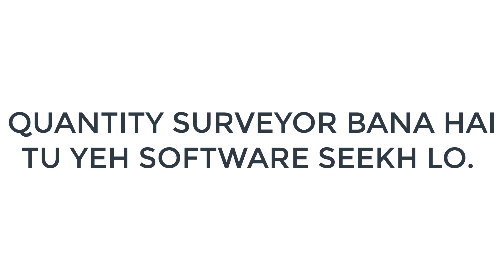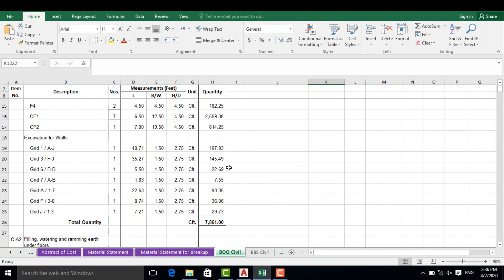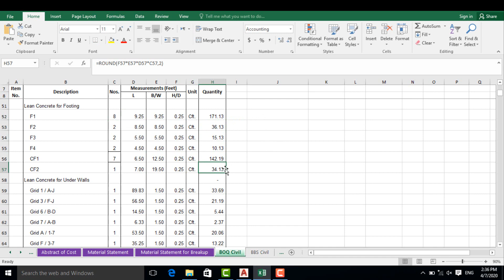AGER QUANTITY SURVEYOR BANA HAI TU YEH SOFTWARE'S SEEKH LO.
If you are Quantity surveyor then you should learn this two software's Ms excel and Autocad.